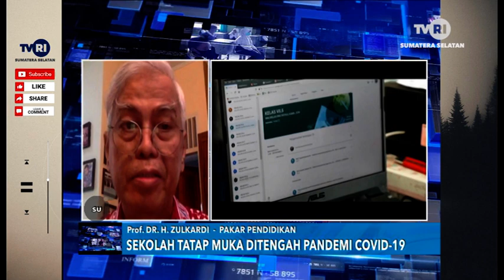SEKOLAH TATAP MUKA DI TENGAH PANDEMI